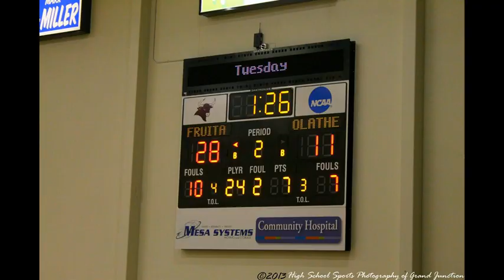Fruita Monument High School Varsity Basketball 2013